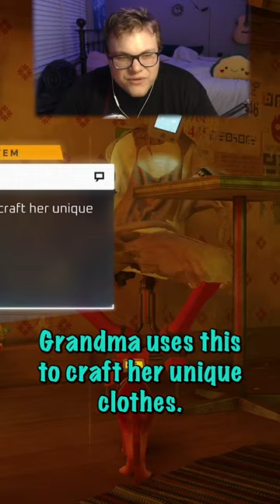I want to wear a poncho! | Stray Gameplay